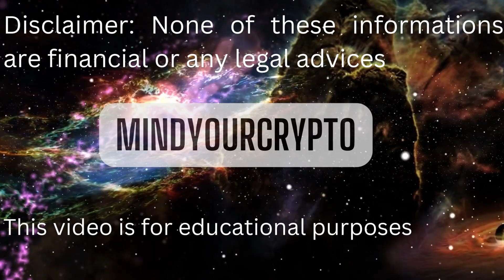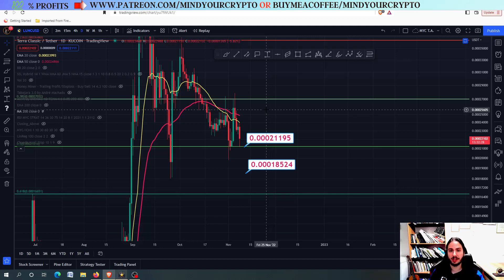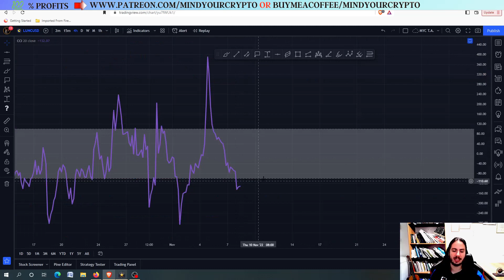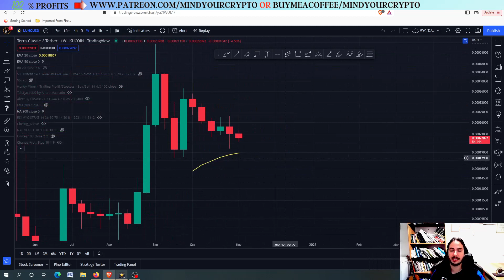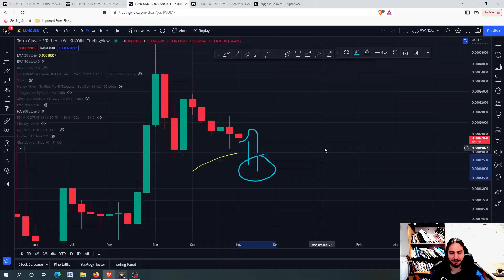TERRA LUNA CLASSIC(LUNC)! OUR 1ST TARGET REACHED! THE NEXT TARGETS!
In this video we will provide the price prediction and technical analysis of LUNC/USDT(2022).